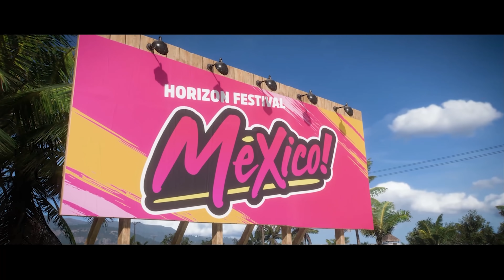Dell G15 5511 Special Edition Gameplay Test, Forza Horizon 5 - Best Price, Most Powerful Laptop?!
Playing the new just released Forza Horizon 5 with PS5 controller on the New 2021 G15 5511 Special Edition Gaming Laptop.
 I've been using this PC non-stop for two  years with almost no issues.  Definitely recommended model.
Ideal for gaming and editing.